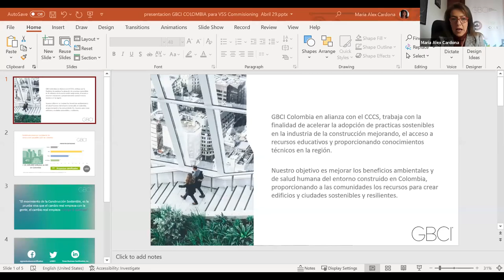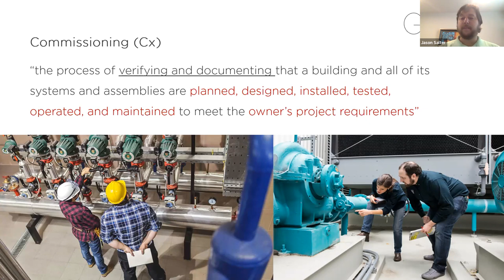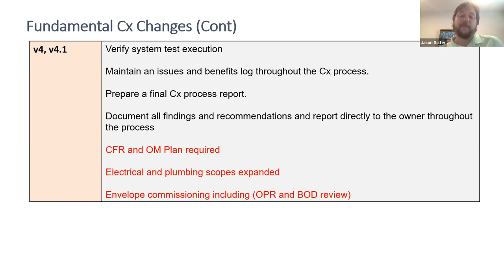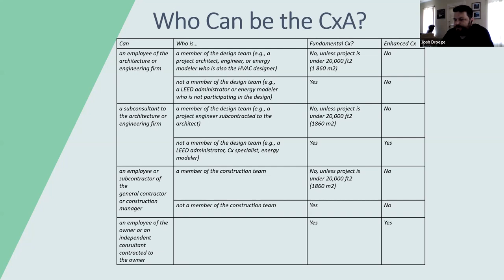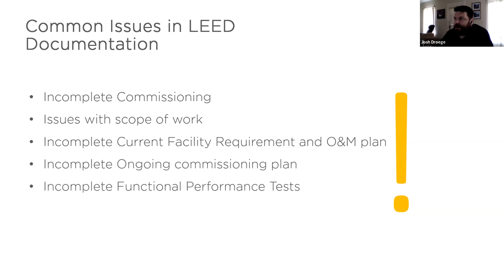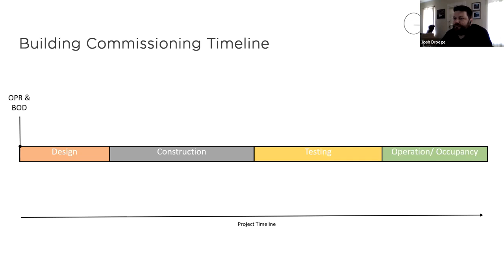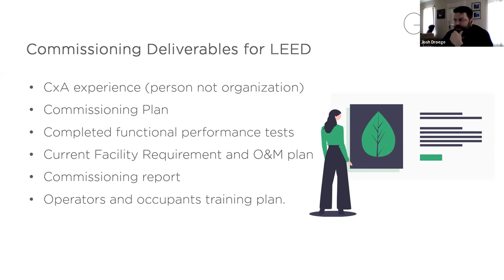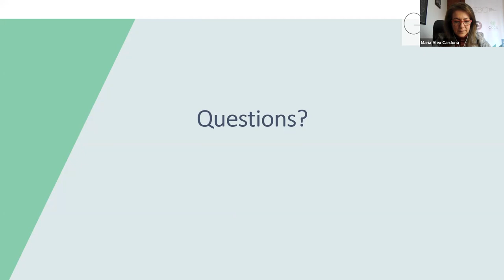¿Cómo el comisionamiento aporta a la Eficiencia Energética en un proyecto LEED?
Available in Spanish and English.
Recibe información de los expertos del USGBC, Jason Droege and Jason Salter sobre los beneficios ,actualizaciones y características del proceso de comisionamiento en un proyecto que busca la certificación LEED.